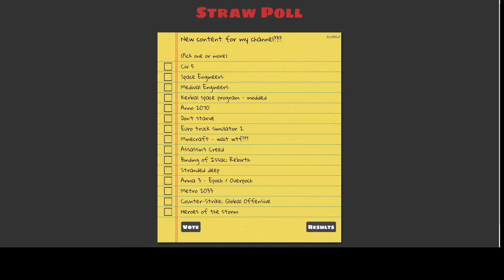Channel update || ENG || 01 || Likes , Strawpool voting, new content!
It's helps me out so very very much!